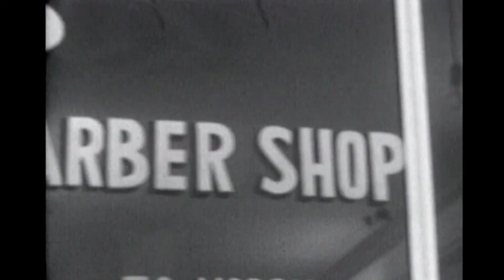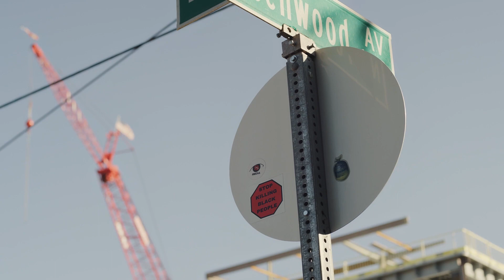Descended from The Promised Land: The Legacy of Black Wall Street Trailer & Discussion | DreamBank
Step back in time to Tulsa, Oklahoma's Greenwood District, known as Black Wall Street, as we watch “Descended from the Promised Land: The Legacy of Black Wall Street” — a vivid short film directed by Nailah Jefferson, featuring Greenwood District descendants Byron Crenshaw, Jacqueline Blocker and Michelle Blocker. We’ll reflect on the Tulsa Race Massacre’s impact on Black Wall Street — and explore the lingering economic, psychological and emotional losses that have undermined the rebuilding of a once-thriving community — while turning our intention towards a future of equity and empathy.

The film will be followed by a candid discussion with Jacqueline and Michelle Blocker, moderated by American Family Insurance Corporate Legal Vice President and Assistant Secretary, Lauren Powell.